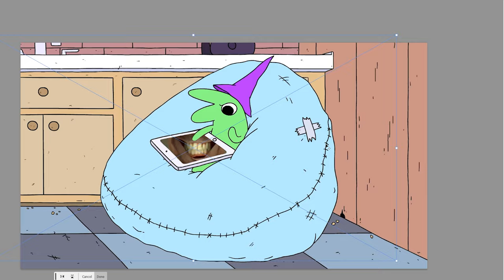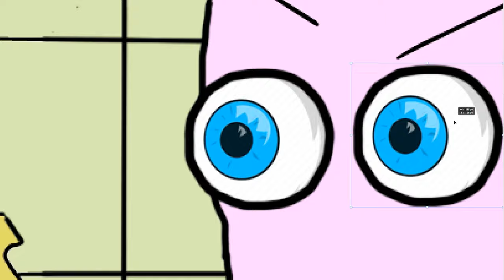4kids Censorship in Smiling Friends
4kids Censorship in Smiling Friends